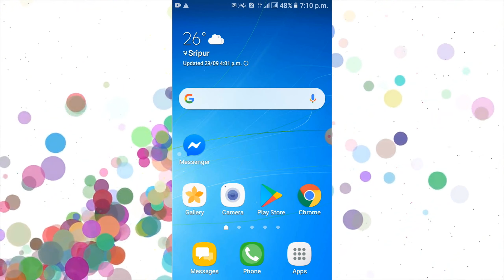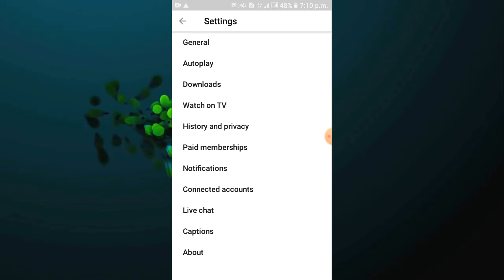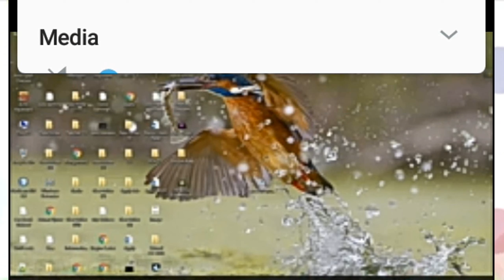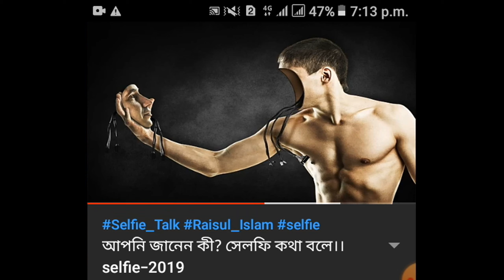How to enable youtube dark mode-দেখুন কিভাবে ইউটিউবে ডার্ক মুড অন করবেন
Raysul Islam Rasel
Computer Scinece And Engineering(CSE)
Sylhet Polytechnic Institute Sylhet